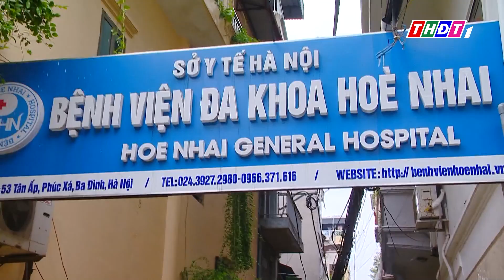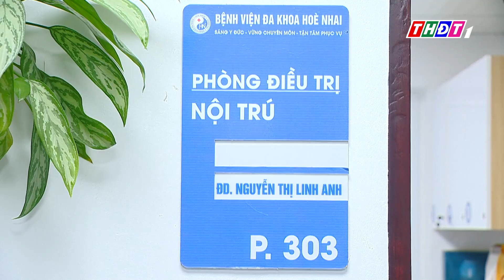Hà Nội: Bệnh viện di dời bệnh nhân do bị ngập | THDT